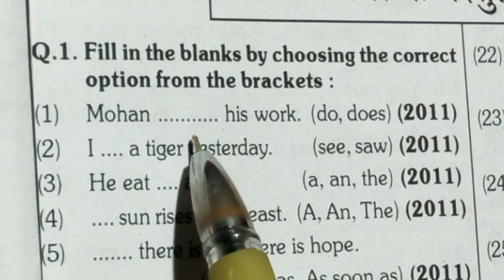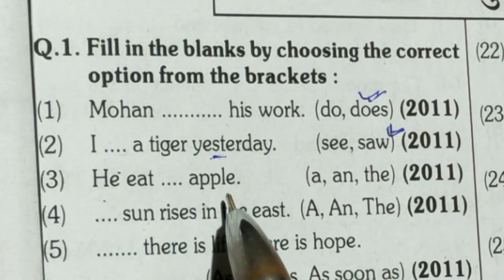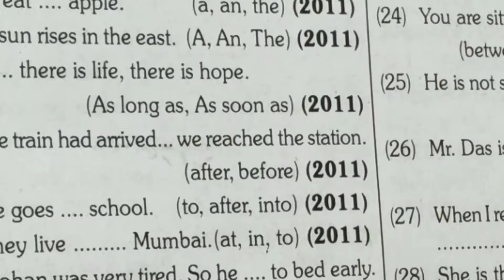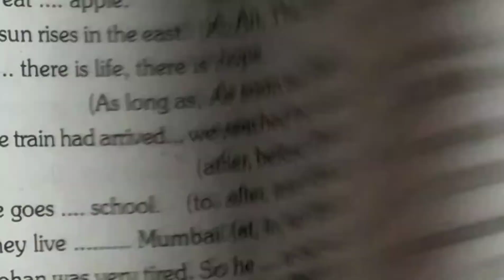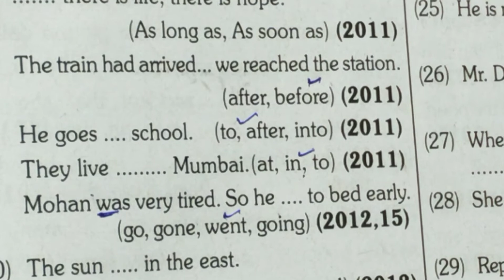Grammar for class 9th/class 10th